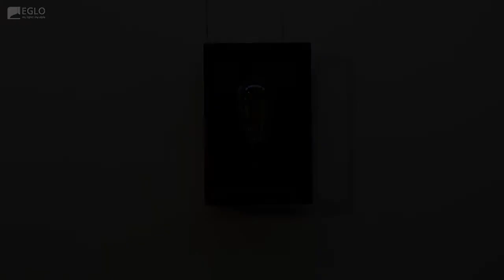94831 Alamonte 1